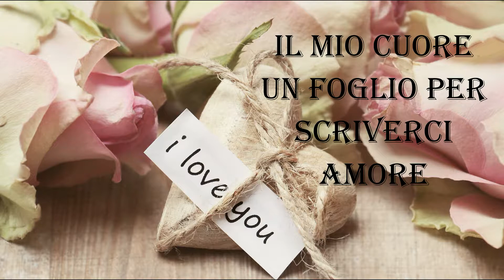san valentino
frasi d'amore per coppia,che l'amore trionfi